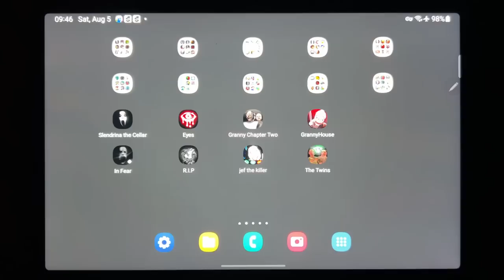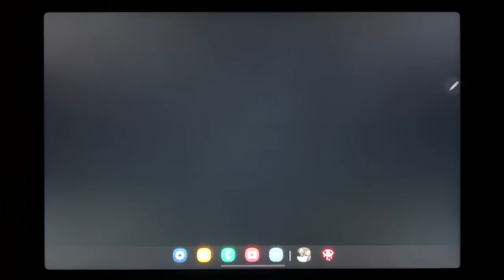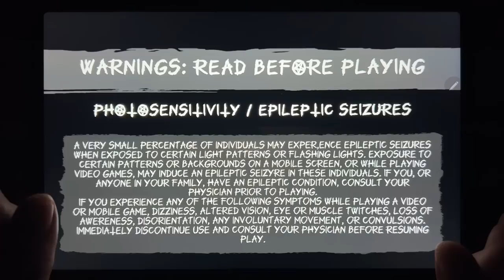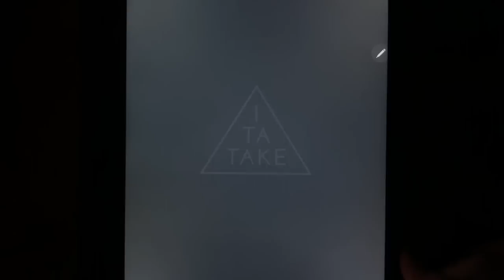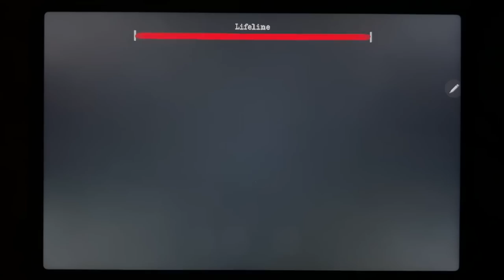Slendrina The Cellar, Eyes, Granny Chapter Two, Granny House, In Fear, R.I.P, Jef The Killer...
Slendrina The Cellar, Eyes, Granny Chapter Two, Granny House, In Fear, R.I.P, Jef The Killer, The Twins